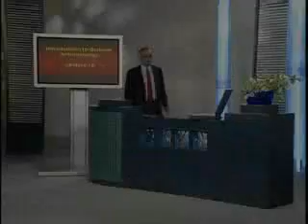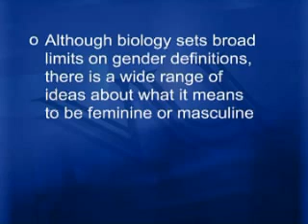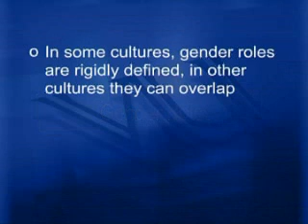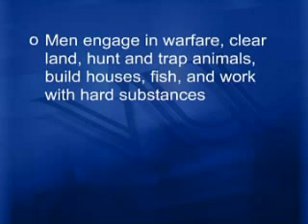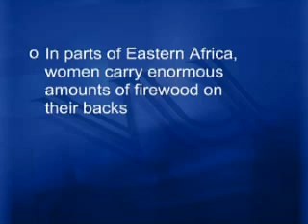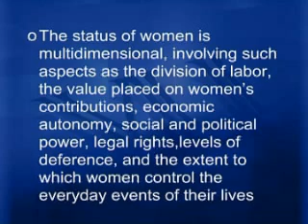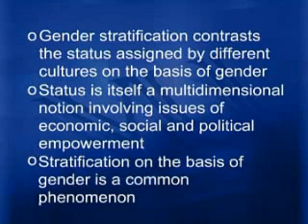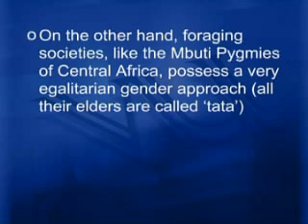SOC401_Lecture18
SOC401 Cultural Anthropology